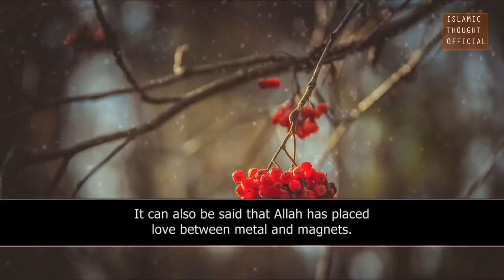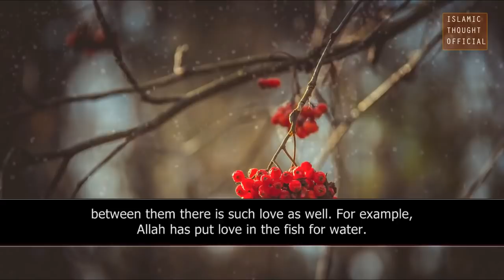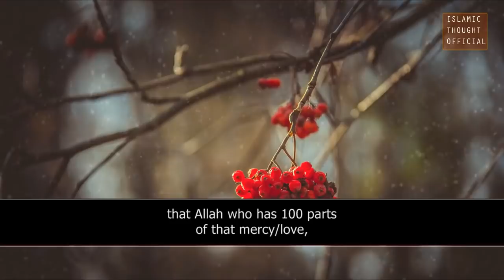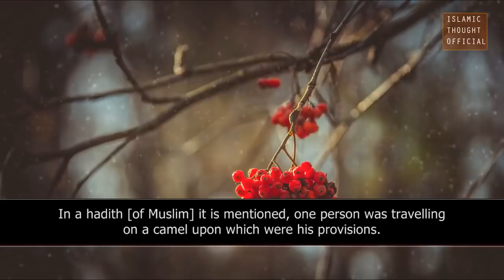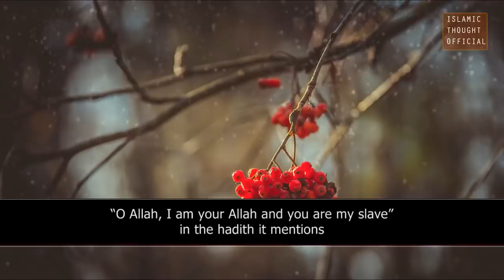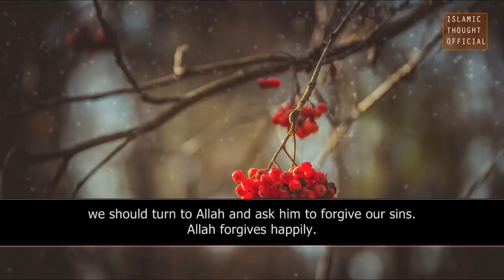[Heart Touching] Allah Ki insan se mohabbat Beautiful Short Clip┇Shaykh Zulfiqar Ahmad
zulfiqar ahmad naqshbandi 2018
peer zulfiqar ahmad naqshbandi 2018,
molana peer zulfiqar ahmad naqshbandi 2018,
maulana zulfiqar ahmad naqshbandi 2018